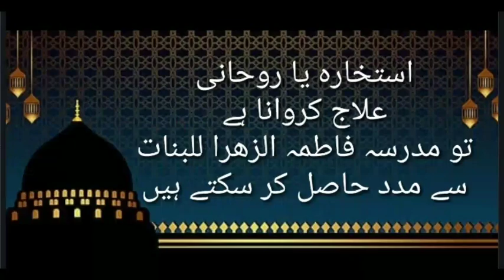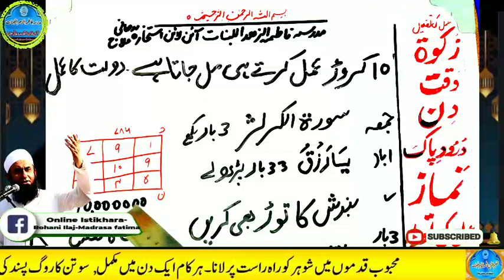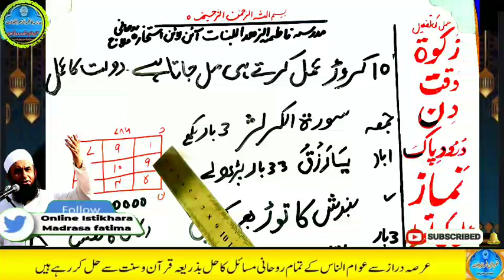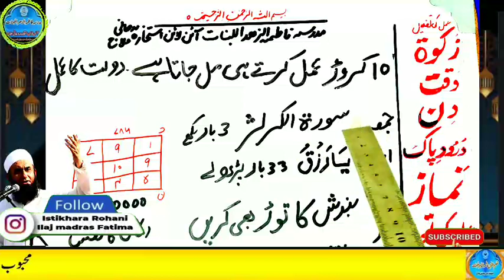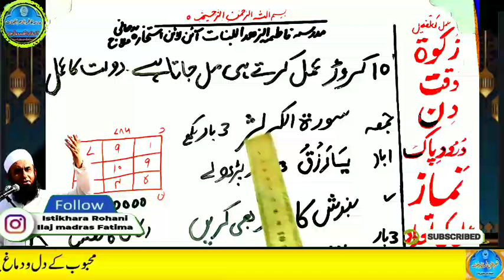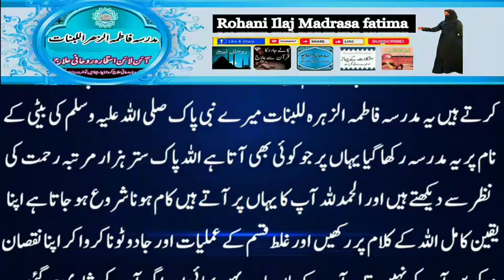Amir hone ka wazifa, daulat ka wazifa, rizq ka wazifa, wazifa for money, jab, pari, mokil ka amal